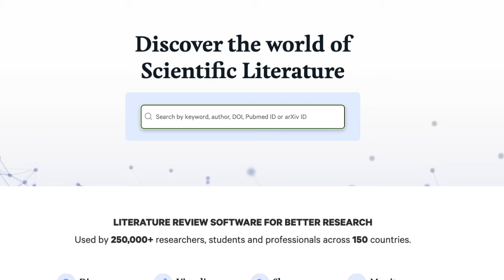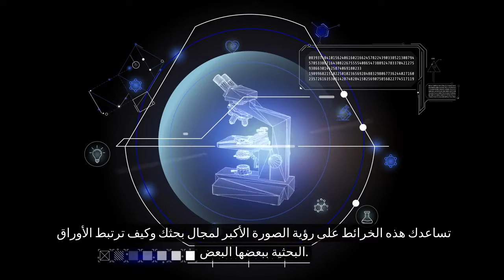استخدم الذكاء الاصطناعي لفهم العلاقات بين الأوراق البحثية | Litmaps